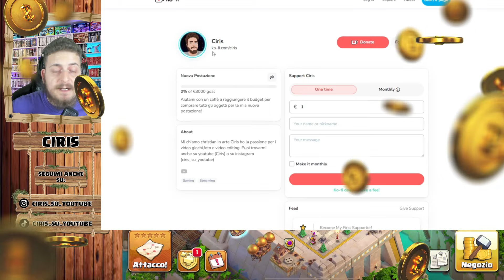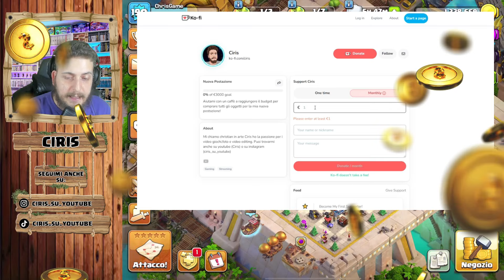HO UTILIZZATO le TRUPPE CONSIGLIATE da un ISCRITTO su CLASH OF CLANS!